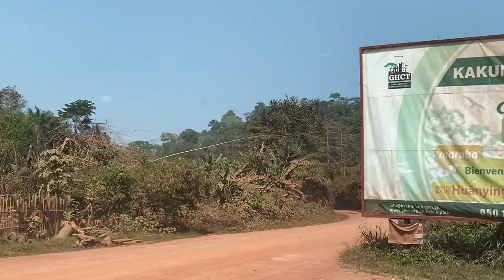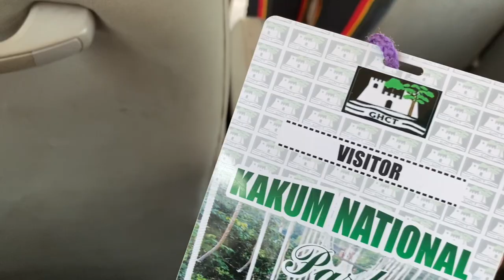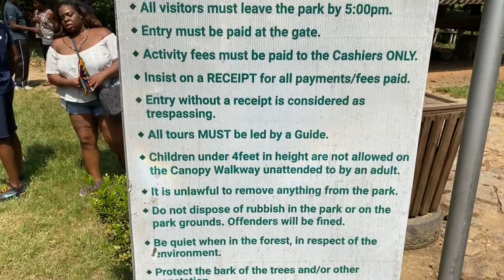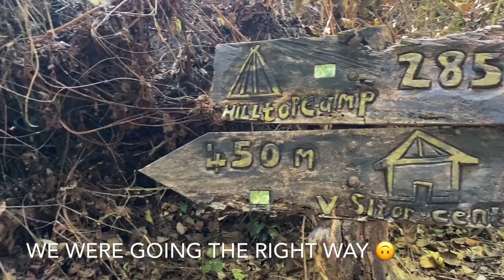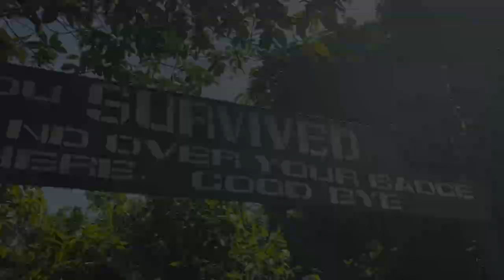YearOfReturn Ghana Vlog | Cape Coast, Ghana Part 1 - I Survived Kakum National Park Canopy Walk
Hi Family! In this vlog, NYE Ghana heads to Cape Coast to Kakum National Park where we took on the challenge of the Canopy Walk. Established in 1992, the Canopy Walk is approximately 40 meters/130 feet above ground and there are 7 bridges to cross. This is one of Ghana's highly recommended tourist attractions.

We later had lunch at Mabel's Table before continuing our journey to the Cape Coast Slave Dungeon/Castle. I had the Red Red...AMAZING!

Can you tell I was scared??? Join me on this adventure!